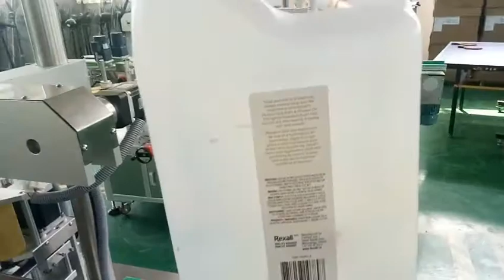Bleach bottle double side labeling for flat handle bottle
labeling machine